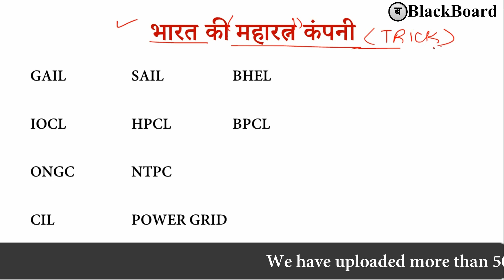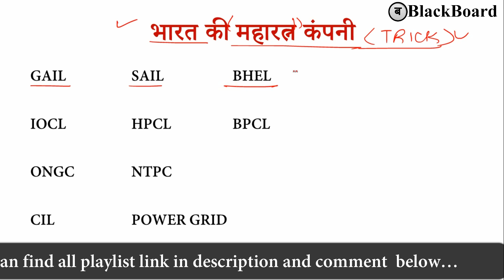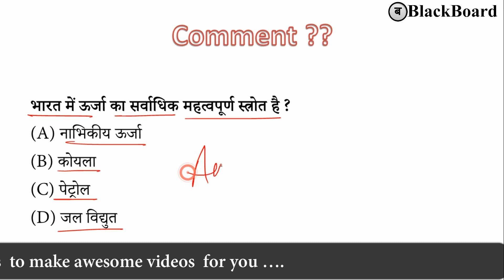भारत की महारत्न कम्पनियों को याद करने की आसान ट्रिक | gk trick in hindi | blackboard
भारत की महारत्न कम्पनियों को याद करने की आसान ट्रिक | gk trick in hindi | gk in hindi | blackboard | maharatna companies in india trick | general knowledge for competitive exams in hindi | gk trick in hindi | gk trick for railway group d | gk in hindi question answer | gk for railway exam in hindi | ssc gk tricks in hindi | gk trick in hindi for upsc | uppsc | uppcs | jpsc | mppsc | rpsc | bpsc | ssc | rrb exams | tgt | pgt | ctet | uptet | tet | dsssb | cbse exams | banking exams | upsi | si bharti | upsssc | btet | utet | htet | patwari exams | clerk exams. for various government competitive exams such as

Thanking you